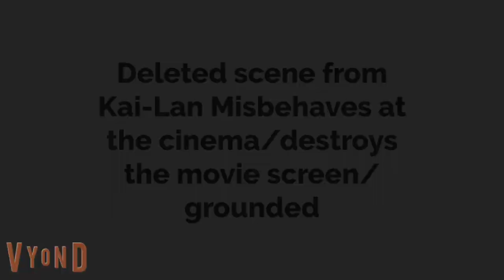Deleted Scene when Kai-Lan misbehaved at the cinema/destroyed the movie screen/grounded